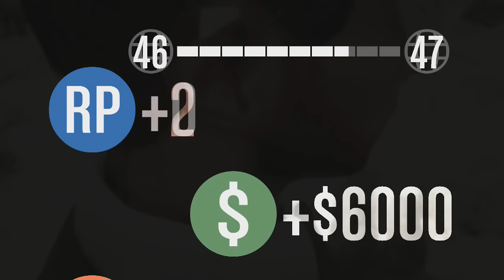THE RETURN Pt. 2 w/Kevin LaSean (Xpert)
Part 2 of our gameplay enjoy